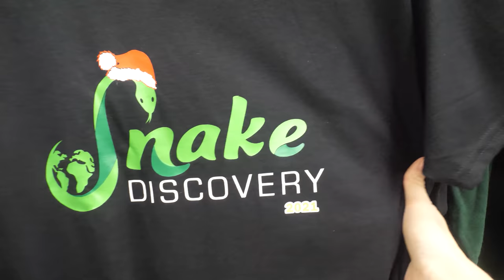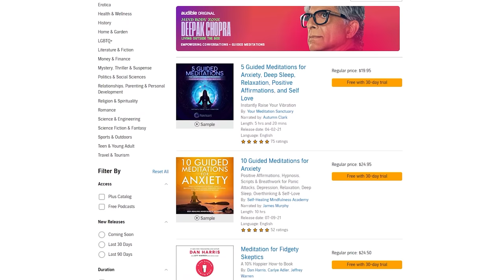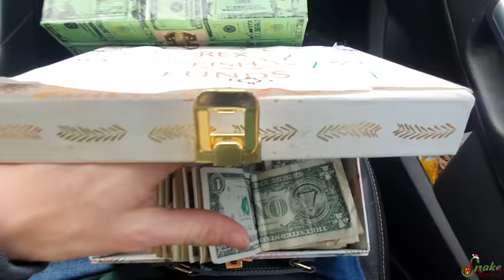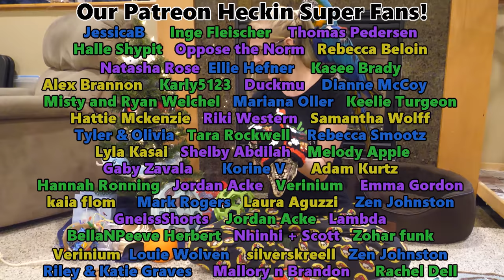Our Reptiles Open their Christmas Gifts!! (2021)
Merry Christmas to all who celebrate it! This morning our reptiles enjoy opening their presents under the tree, but one naughty animal got COAL from Santa... Who do you think it was? Watch and find out!
Watch Rex receive her Christmas toys at 11:30am Christmas morning live on the Twitch stream